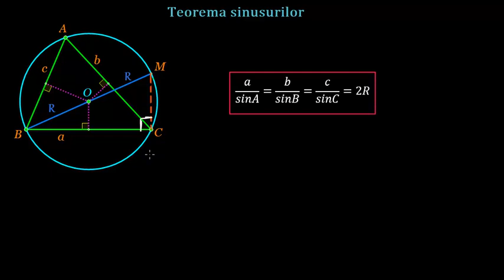Teorema sinusurilor (teorie) | Lectii-Virtuale.ro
Fie triunghiul ABC, cu  AB= c, AC= b, BC= a și notăm cu R- raza cercului circumscris triunghiului.

Teorema sinusurilor:

În orice triunghi, raportul dintre lungimea unei laturi și sinusul unghiului opus este egal cu diametrul cercului circumscris triunghiului. ...